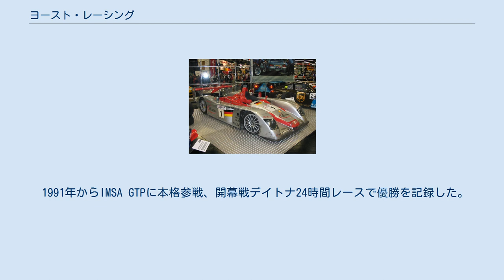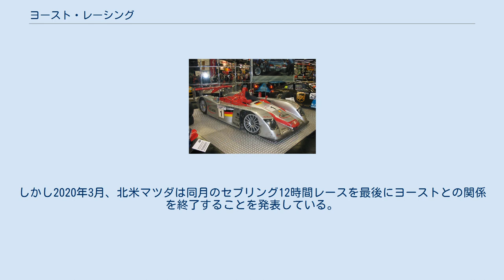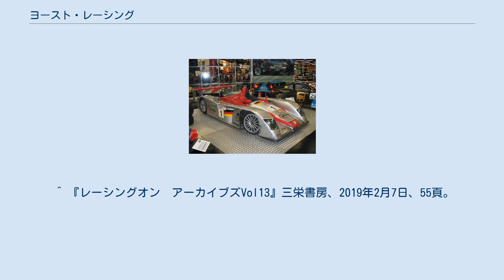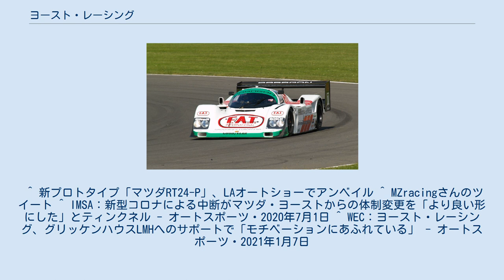ヨースト・レーシング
ヨースト・レーシングがIMSA GTチャンピオンシップで使用したポルシェ962 ヨースト・レーシング (Joest-racing ) はドイツのレーシングチームである。
日本のメディアではイェストとする表記もある。
スポーツカーレースの強豪チームのひとつであり、自動車メーカーのワークス活動を代行することもある。
 1978年に元ポルシェのワークスドライバーであったラインホルト・ヨーストによってヴァルト＝ミヒェルバッハに設立された。
以降耐久レースをメインに活動。
 1985年のル・マン24時間レースには独自にモトロニックのセッティングを施したポルシェ・956Bを使用してポルシェ・ワークスに打ち勝つなどル・マン24時間レースで13勝を挙げており、ル・マンに参戦するチームの中でも有力な存在である。
 また1988年のル・マン24時間レースにはワークスシャシーのポルシェ・962Cであったシリアルナンバー962-004を譲り受けて参戦したり、1989年のル・マン24時間レースには準ワークスとして参戦するなどポルシェから深い信頼を得ていった。
この時期にはブルン・モータースポーツ、クレマー・レーシングと並んでポルシェの三強と並び称される事もあった。
 1991年からIMSA GTPに本格参戦、開幕戦デイトナ24時間レースで優勝を記録した。
 その後もワークス・ポルシェと密接な関係を保ち、ポルシェがIMSA用に開発してお蔵入りしてたTWRポルシェWSC-95(モノコックはTWR製)を、ヨーストが拝借。
1996年と1997年のルマンを連覇してみせた。
 翌1998年、必勝を期すポルシェはヨースト陣営をワークスに取り込み、水冷フラット6+6速シーケンシャルの最新コンポーネンツを搭載した2台をLMP1-98として参戦させている。
（結果は2台ともリタイア）。
 1998年にアウディと契約して以後はアウディの事実上のセミワークスチームとなり、アウディのプロトタイプレーシングカーの開発やレースオペレーションに深く関わり、R8でル・マンを連覇するなど耐久レースにおいての強さを見せつけていた。
2003年にはベントレーのスピード8（ベースはR8ではあるが）でル・マンを制覇するなど使用車両に関係なく強さを発揮するなど「耐久王」の名にふさわしい活躍をしていたが、2016年にアウディが同年度を持ってプロトタイプレーシング活動からの撤退を発表し、およそ20年近くに渡る両者の関係に終止符が打たれた。
 2017年中盤に、それまでユナイテッド・スポーツカー選手権のPクラスにDPi車両で参戦していた北米マツダは、2018年からは従来のスピードソースに代わり、ヨーストにオペレーションを委託する旨を発表した。
これによりヨーストは、約2年ぶりにプロトタイプレーシングの世界に復帰することになった。
マシンはライリー・マルティマティック製LMP2をベースにしたRT24-Pで、心臓部には英国AER製直4ターボを収める。
しかし2020年3月、北米マツダは同月のセブリング12時間レースを最後にヨーストとの関係を終了することを発表している。
 2021年は、アメリカのスポーツカーメーカーであるグリッケンハウスが、新たに開発するハイパーカー「SCG 007」でFIA 世界耐久選手権（WEC）に参戦するのに際し、レーシングチームのサポートを行う。
 ル・マン24時間レースで2000年から三連勝したアウディR8 ^ "日本の名レース100選バックナンバー". オートスポーツweb. 2017年3月30日閲覧。
 ^ 『Gr.Cとル・マン』p.63。
 ^ 『Gr.Cとル・マン』p.71。
 ^ 『ルマン 伝統と日本チームの戦い』p.112。
 ^ 『レーシングオン　アーカイブズVol13』三栄書房、2019年2月7日、55頁。
 ^ 新プロトタイプ「マツダRT24-P」、LAオートショーでアンベイル ^ MZracingさんのツイート ^ IMSA：新型コロナによる中断がマツダ・ヨーストからの体制変更を「より良い形にした」とティンクネル - オートスポーツ・2020年7月1日 ^ WEC：ヨースト・レーシング、グリッケンハウスLMHへのサポートで「モチベーションにあふれている」 - オートスポーツ・2021年1月7日